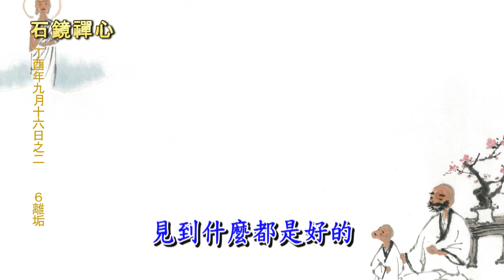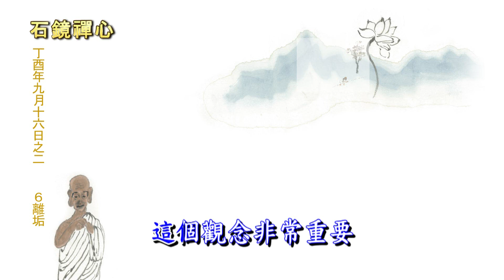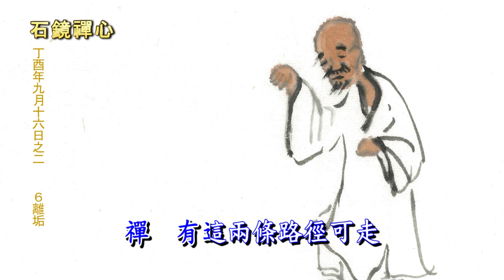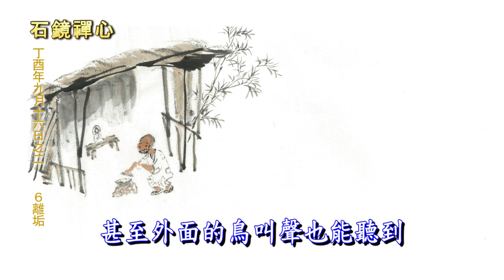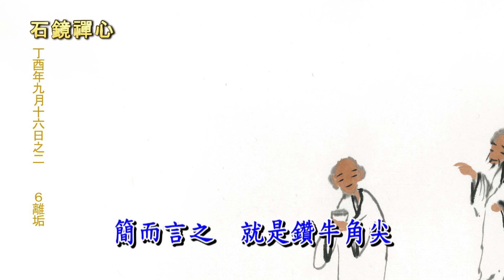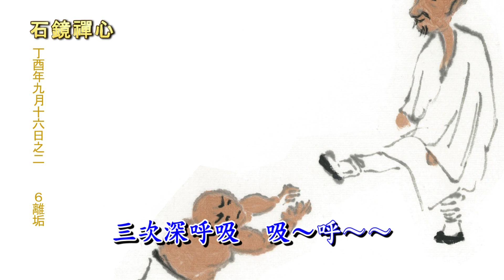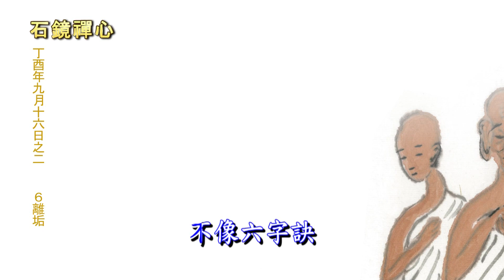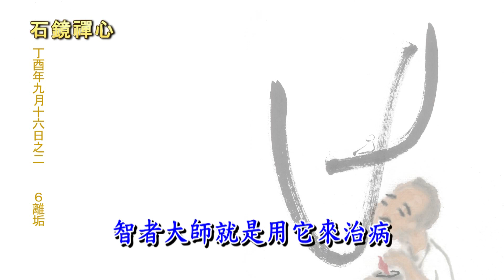《石鏡禪心》 ～ 丁酉年九月十六日之二 ～ (6) 離垢 ～ 和南寺迂園道一的禪修課程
我們為什麼要學禪？
眾所皆知，身處於21世紀的我們，因為訊息的流動太快，加上外來刺激或壓力過多，造成我們的腦海一直都在與自己進行一種內在的對話。腦子裡面的思想流動也不會因為下班或是下課而停止，這使得我們的腦海永遠無法真正安定下來。禪修的作用就是把所謂的這一種「自我對話」或者「思想的流動」關掉，並且讓我們的腦海終於享受無邊的平靜。

什麼是學禪？
學禪的過程就像是在我們的腦海裡面建構一間房間。當我們把這間房間建構佈置完成之後，就可以隨時進入這一個空間裡面，關上門，進而享受裡面的自在清淨。

《石鏡禪心》這一部網路禪修課程，就是讓我們學會自己如何建構出來這樣的腦海空間，讓我們培養出打坐的習慣，讓《禪》變成日常生活中的良好成分，讓我們隨時隨地都可以進入這一間房間內。按照和南寺方丈迂園道一的說法〝「我沒有時間打坐」這句話，是永遠不會從真正懂得打坐的人說出口的話語。〞

從8月31日開始，每周六上午11點會有一段新的《石鏡禪心》禪修課程上傳到《和南寺迂園道一》Youtube頻道。在接下來的幾周之內，也就是課程最初的幾段，由迂園道一方丈來為大家介紹禪修最基本的概念。為了讓自己進入打坐的世界做好準備，首先要來了解什麼是調食、調眠、調身與調心。 這些最基本禪修的功夫，能幫助培養打坐的習慣，讓我們順利踏上這條禪修路途。